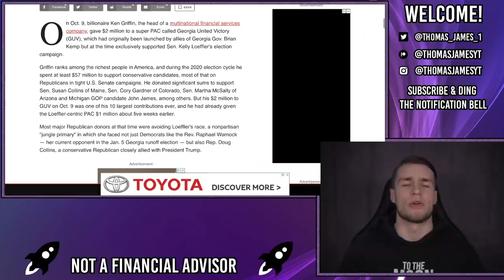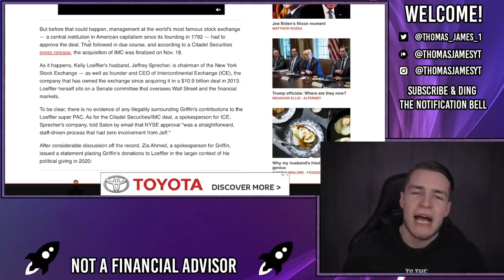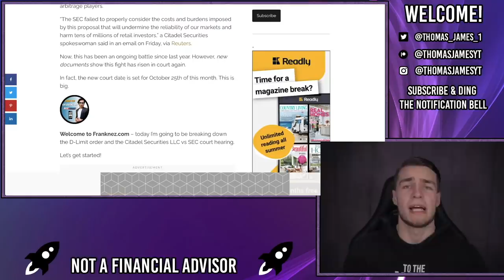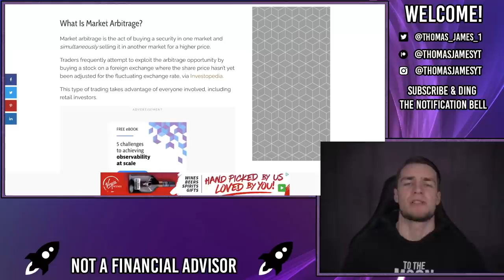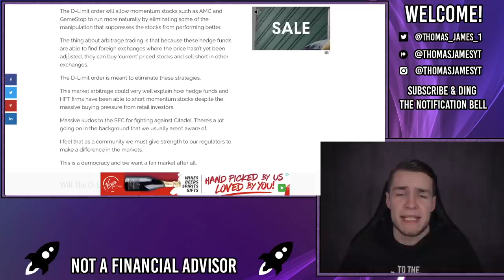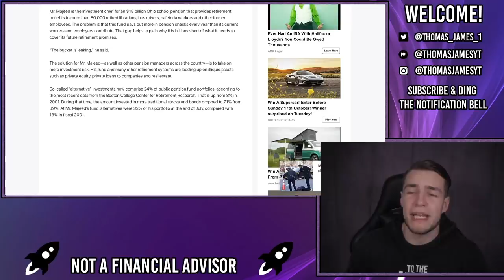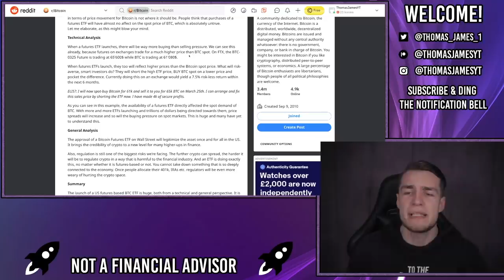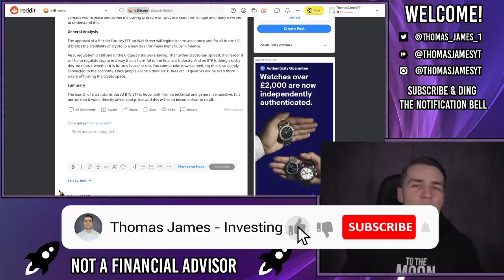KEN GRIFFIN DONATING TO TURN OFF BUY BUTTON AGAIN! 🔥 - AMC Stock Short Squeeze Update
Ken Griffin donated money to the NYSE Chairman's wife, funnily enough, the new rule 7.13 allows the NYSE to halt trading on any stock at any point for any reason, hmmm.

Ken Griffin donated over $3m to the NYSE Chairman's wife's charity, one of his largest donations ever.

on the 13th October, a new rule was proposed, rule 7.13 Trading Suspensions, which allows the NYSE CEO to suspend trading for any reason at any time.

Citadel are also taking the SEC to court on the 25th October over D limit orders, I explain what D limit orders are and how they effect us.